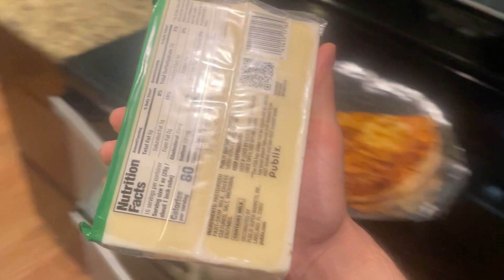Inspirational Advice and Motivational Stuffs